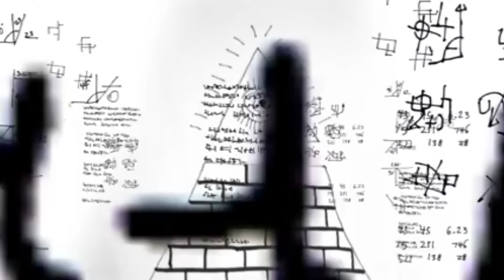Joe Blessett - 678AO11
Music video for 678AO11 performed by Joe Blessett.